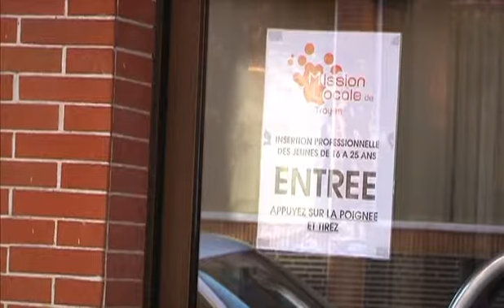La mission locale de Troyes déménage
La mission locale de Troyes inaugure ses nouveaux locaux sur le site des Arcades.